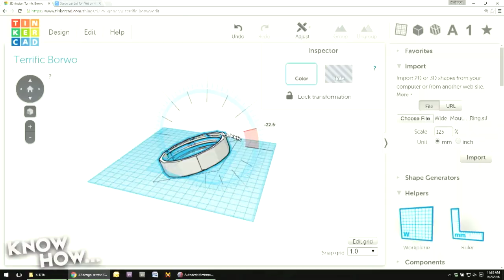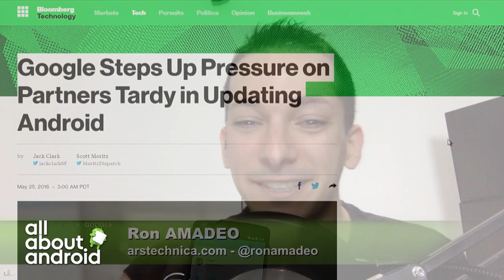What's on TWiT June 5, 2016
TWiT Live Specials 289: Augmented World Expo 2016

Know How... 216: 3D Printing Projects